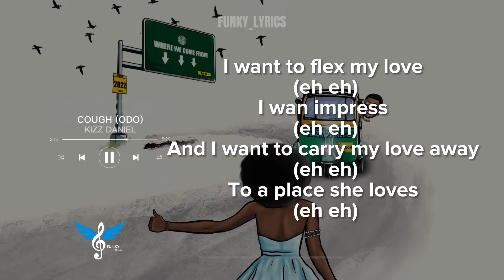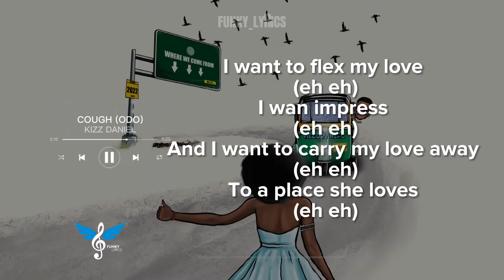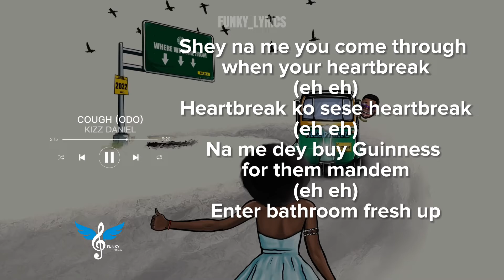Kizz Daniel, Empire - Cough (Odo) Lyrics Video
Kizz daniel - Cough Lyrics Video By Funky Lyrics lyrics kizzdaniel music nigeria naija afrobeat naijamusic @KissDanielVEVO